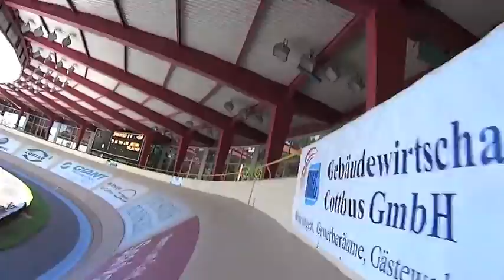Cottbus Sprint Qualifying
Josiah Ng Qualifies for the 200m sprint tournament. Ended up 18th out of over 50 starters with a time of 10.32.